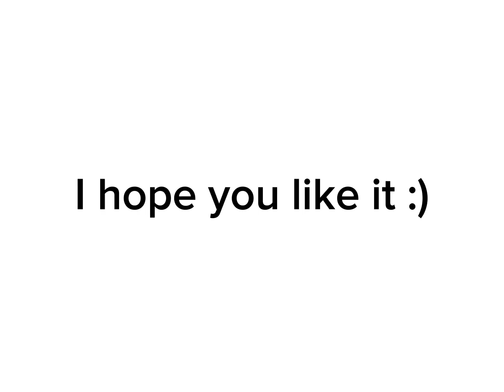FANART FOR @RayneeFloof! (LAZY) (UGLY SHADING)